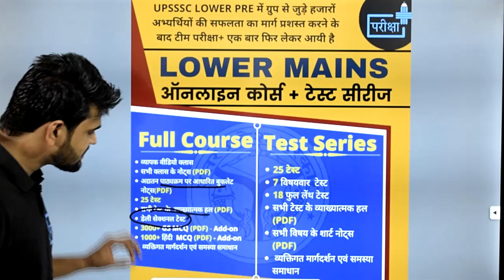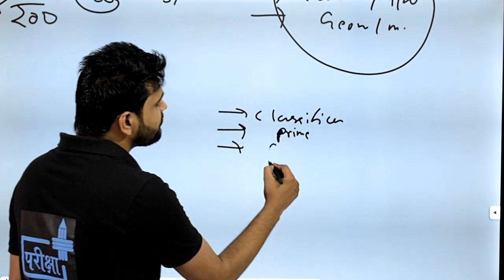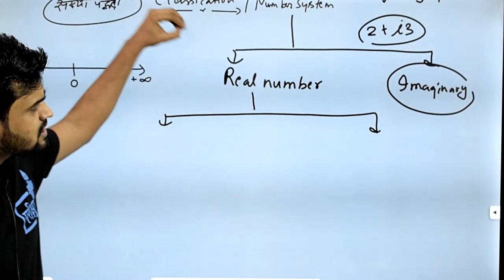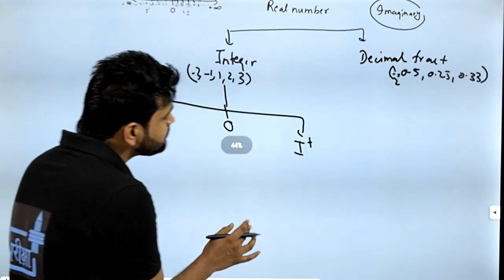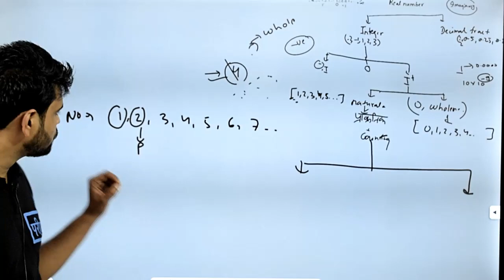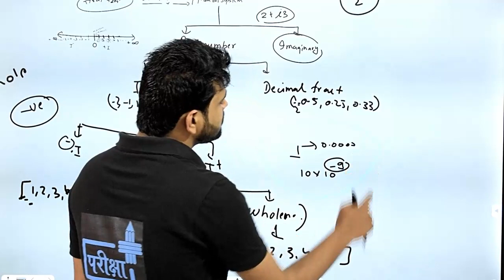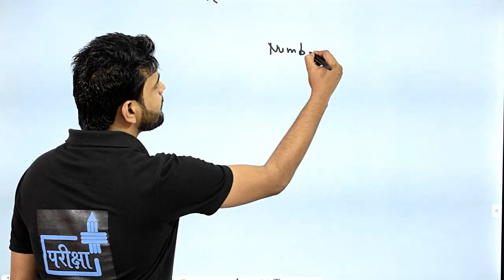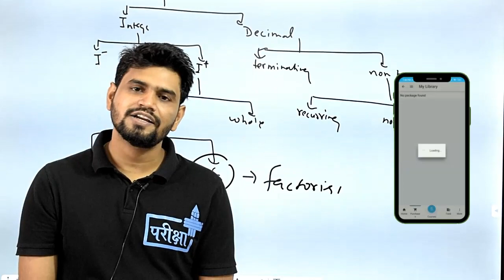NUMBER SYSTEM | BASIC CONCEPT | 1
🎯🔴UPSSSC_LOWER_MAINS_ONLINE_COURS_AND_TEST_SERIES 🔴🎯

~टीम परीक्षा+